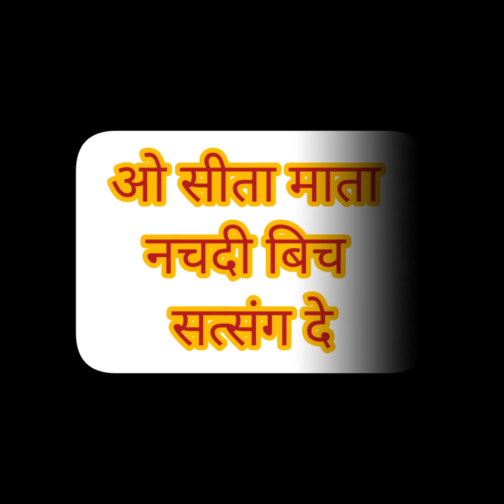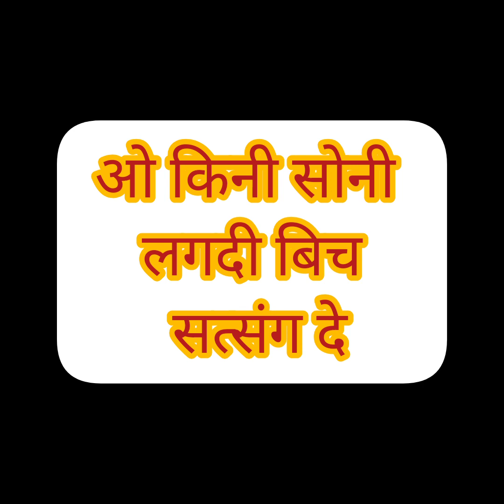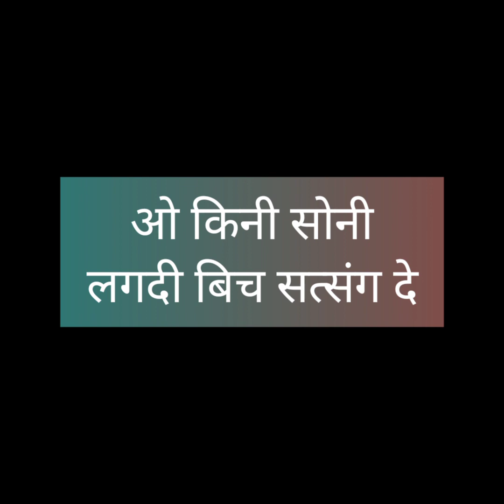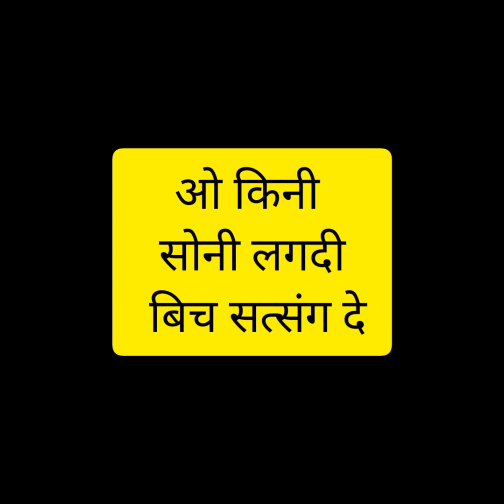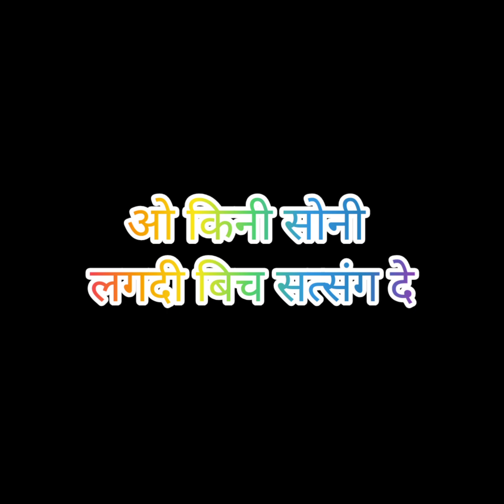टोलकी बजदी बिच सत्संग दे||Tolki bajdi bich satsang de